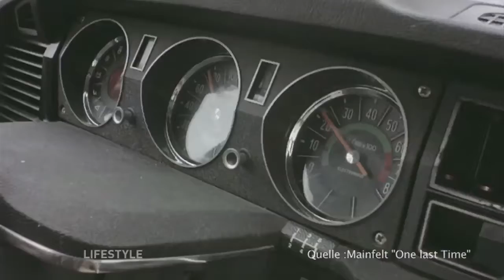Lifestyle vom 4.April 2015 Teil 2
Im zweiten Teil geht es actionmäßig wie im Film zu, nämlich im Filmpark Babelsberg ….Raquel wird von einem bösen Jungen vermöbelt….und danach besucht sie liebe Jungs - nämlich die Band Mainfelt aus Südtirol….
Als Bon Bon gibt es noch die Preisverleihung des Regiostar 2015. Die tv.berlin Nachrichten wurden nämlich hier ausgezeichnet.